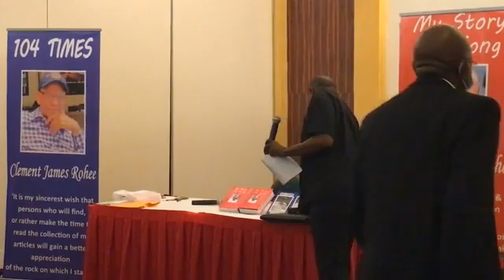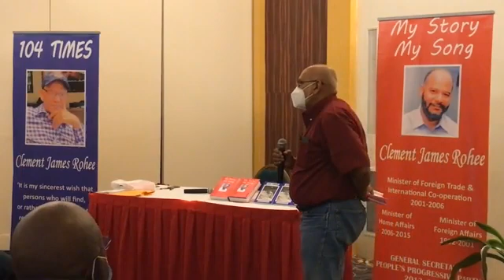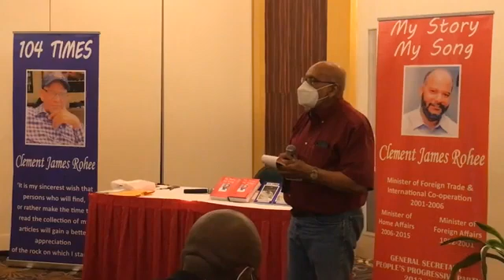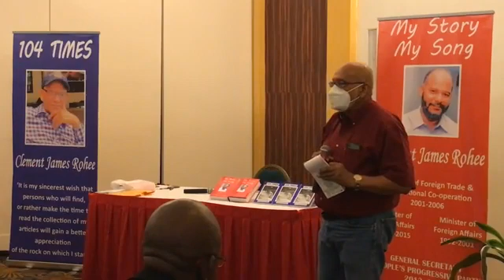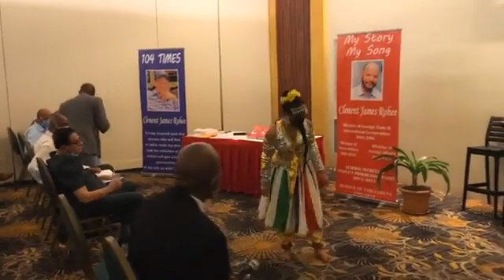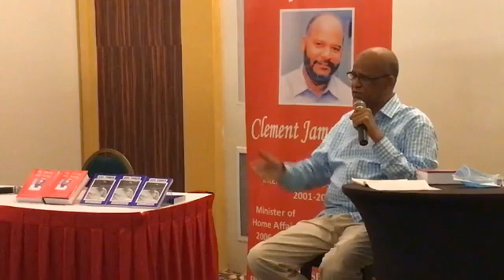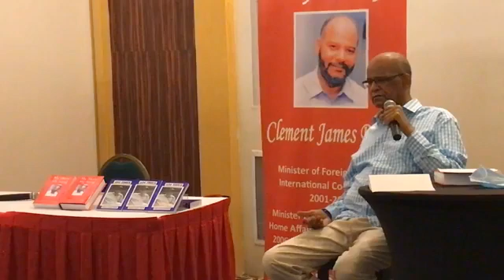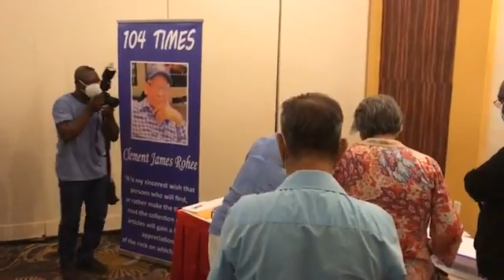MY STORY MY SONG’ AND ‘104 TIMES’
BOOK LAUNCH AND CELEBRATION OF CLEMENT ROHEE’S BOOKS ‘MY STORY MY SONG’ AND ‘104 TIMES’  AT THE PEGASUS HOTEL.